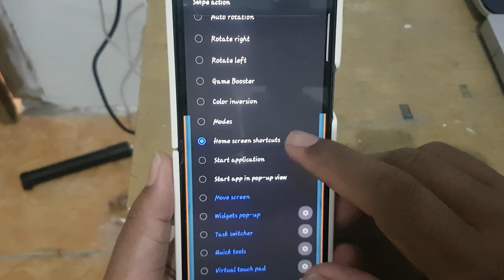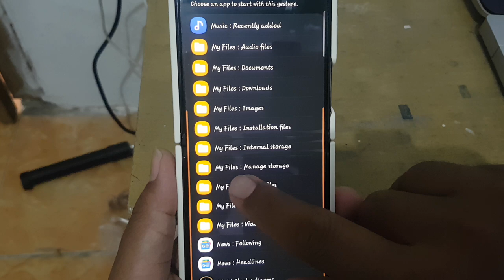Z Flip 5: How to Open Manage Storage in My Files with Left Handle Long Swipe Down (Good Lock)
Samsung Z Flip 5: How to Open Manage Storage in My Files with Left Handle Long Swipe Down (Good Lock)

The Samsung Galaxy Z Flip 5, with its innovative design and powerful features, can be further enhanced using the Good Lock customization tool. One particularly useful feature is the ability to open the "Manage Storage" section in the "My Files" app with a Left Handle Long Swipe Down gesture. This can help you quickly manage your storage space, keeping your device running smoothly. Here’s how to set it up.

Step-by-Step Guide

**Step 1: Install Good Lock**
1. Open the Galaxy Store on your Samsung Galaxy Z Flip 5.
2. Search for “Good Lock” and install it.

**Step 2: Install the Necessary Good Lock Modules**
1. Open the Good Lock app.
2. Install the “One Hand Operation +” module, which allows for advanced gesture configurations.

**Step 3: Configure Left Handle Long Swipe Down Gesture**
1. Open the “One Hand Operation +” module.
2. Enable the “Left handle” and tap on “Long swipe down.”
3. Choose the “Function” option and then select “Task switcher.”
4. From the list of options, choose “Manage storage.”
5. Confirm your selection.

**Step 4: Testing the Gesture**
1. Close the Good Lock app.
2. Perform a long swipe down gesture from the left handle area.
3. The "Manage Storage" section in the "My Files" app should open, allowing you to quickly manage your device’s storage.

Benefits of This Setup
- **Quick Access**: Easily access the "Manage Storage" section to keep your device organized and free up space.
- **Improved Efficiency**: Save time by accessing storage management tools with a simple gesture.
- **Enhanced Customization**: Tailor your device’s functionality to suit your personal needs.

Tips for Using Good Lock on the Samsung Z Flip 5
- **Explore Other Gestures**: Good Lock offers a wide range of customizable gestures that can be assigned to different functions.
- **Regular Updates**: Ensure Good Lock and its modules are always updated for optimal performance and new features.
- **Experiment with Different Modules**: Utilize other Good Lock modules like “MultiStar” and “NotiStar” for additional functionality and customization.

By setting up the Left Handle Long Swipe Down gesture to open the "Manage Storage" section, you can streamline your storage management and keep your Samsung Galaxy Z Flip 5 running at its best. Enjoy the convenience of managing your storage with just a swipe.

Customizing your Samsung Galaxy Z Flip 5 with these gestures not only enhances your device's functionality but also improves your overall user experience. Happy customizing!